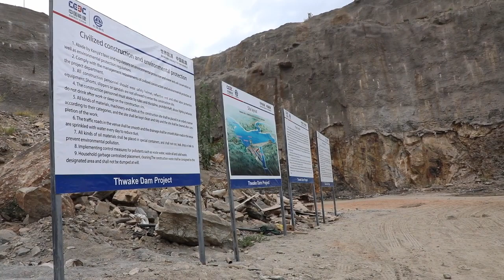Key features of ongoing construction of Thwake Dam Phase 1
Thwake Multipurpose Water Development Program (TMWDP) is designated as a Vision 2030 project by the Government of Kenya (GoK) to fulfill the long term country’s development ambition in the areas of water, energy, agriculture and flood mitigation. The Program – expected to be done in four phases - is also designated as an enabler of the Big-4 Agenda blue-print by the Government of Kenya (GoK).  The implementation of the dam project civil works and other related activities has been ongoing